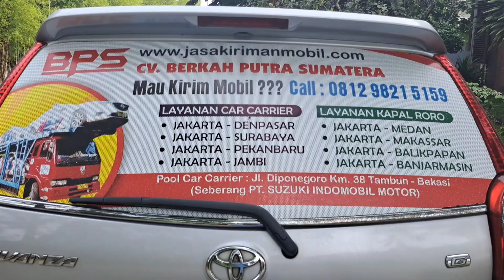KTT Asean Summit 2023 Ke 42 Di Labuan Bajo - Kirim Mobil Toyota bz4x Jakarta Ke Surabaya - CV BPS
KTT Asean Summit 2023 Ke 42 Di Labuan Bajo - Kirim Mobil Toyota bz4x Jakarta Ke Surabaya - CV BPS|CV BERKAH PUTRA SUMATERA